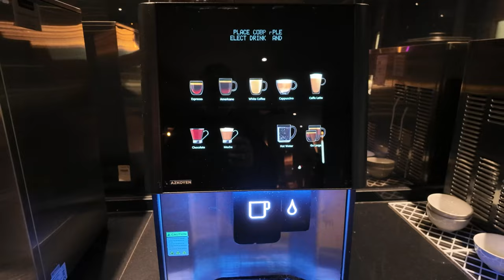Is Cineworld VIP and Food Worth It?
Is Cineworld VIP and food worth it? I tried the VIP treatment at Cineworld.
Do you get your moneys worth? Lets find out.